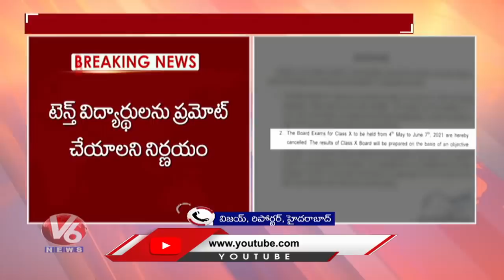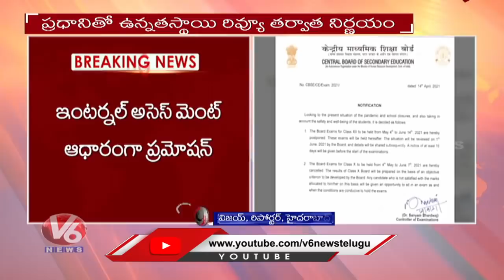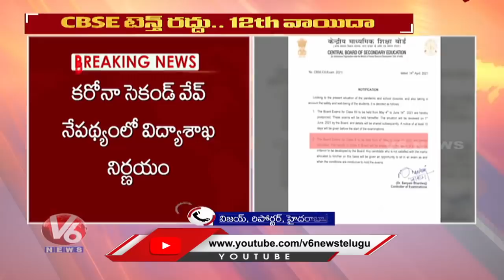CBSE Class 10 Exams Canceled, Class 12 Exams Postponed | V6 News